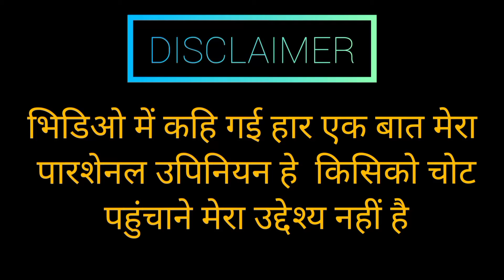She-Hulk: Attorney at Law Trailer Reaction And Review 🤢 |Marvel Studios |Santal Soren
She-Hulk: Attorney at Law Reaction And Review 🤢

She-Hulk: Attorney at Law is an upcoming American television series created by Jessica Gao for the streaming service Disney+, based on the Marvel Comics character She-Hulk

shehulk shehulktrailer shehulkdisney shehulkdisneyplus shehulktrailerreaction santal soren#disneyplus